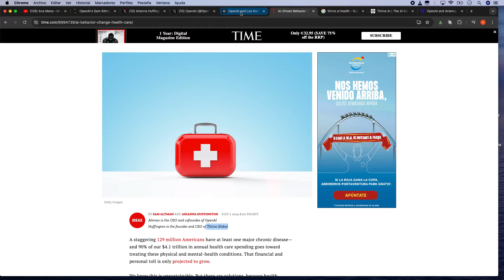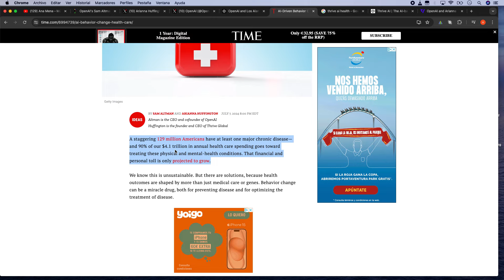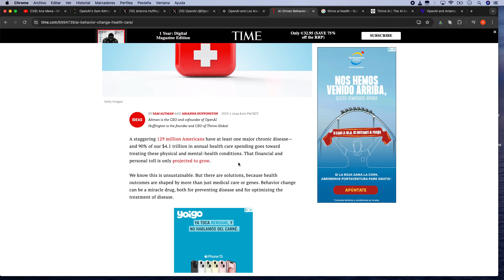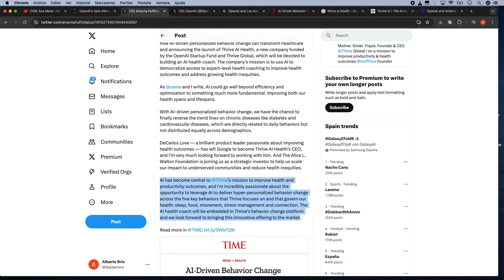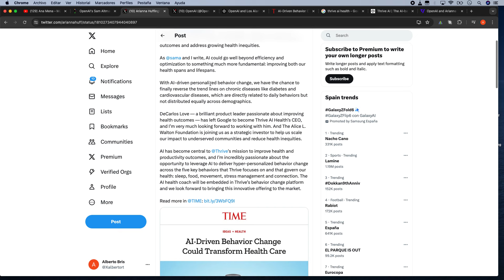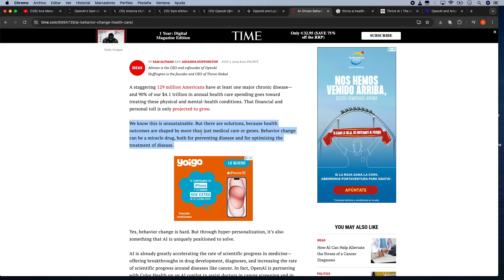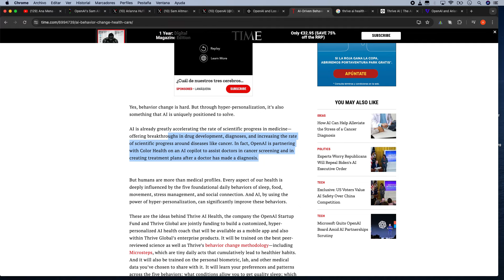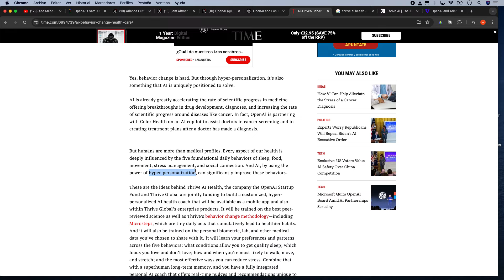OpenAI lanza Thrive AI Health. ¡Un coach de salud impulsado por IA!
🎓 Aprende IA Gen Conmigo:
✅ Unete y aprende RAG, con modelos locales y los de OpenAI y también generar un front para tu RAG.

¡Grandes noticias para la salud! OpenAI y Thrive Global se unen para crear Thrive AI Health, una empresa dedicada a desarrollar un coach de salud personal basado en Inteligencia Artificial. Este coach ayudará a las personas a mejorar sus hábitos diarios en cinco áreas clave: sueño, alimentación, movimiento, manejo del estrés y conexión social.

Con Thrive AI Health, la IA se usará para democratizar el acceso a asesoramiento experto y mejorar la salud en general, especialmente para combatir enfermedades crónicas. ¡Mira el video para conocer más sobre esta innovación y el futuro de la salud!